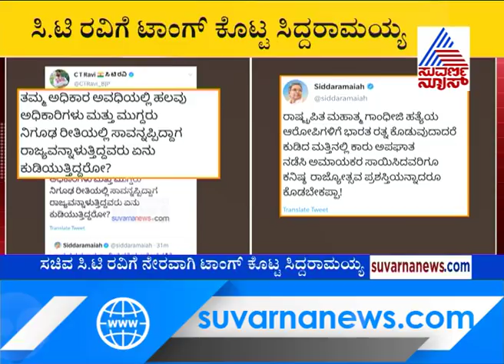' ಅಮಾಯಕರನ್ನು ಸಾಯಿಸಿದವರಿಗೂ ರಾಜ್ಯೋತ್ಸವ ಪ್ರಶಸ್ತಿ ಕೊಡಿ' War Of Words B/w Siddaramaiah & CT Ravi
CT Ravi Should Atleast Get A Rajyotsava Award  ! Siddaramaiah Hits Back At CT Ravi